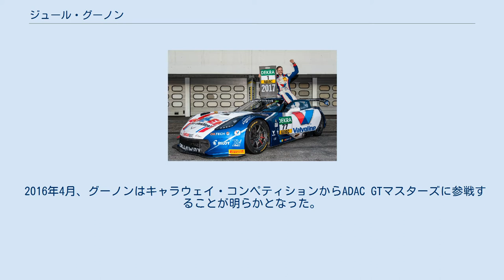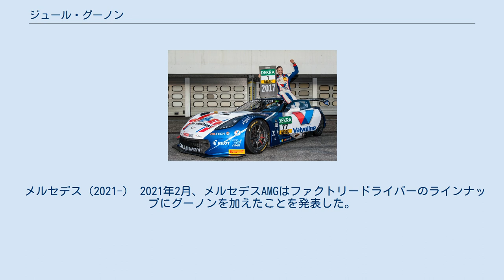ジュール・グーノン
ジュール・グーノン（Jules Gounon, 1994年12月31日 - ）は、フランス・オーブナ出身のレーシングドライバー。
1990年代にミナルディ、シムテックからF1に出走したジャン＝マルク・グーノンの息子であり、現在はメルセデスAMGのファクトリードライバーとしてGTレースを中心に活動している。
 2017年のスパ・フランコルシャン24時間レース、および2020年のバサースト12時間レースの勝者。
 グーノンは15歳でカートを始め、2013年にフランス・フォーミュラ4選手権にステップアップすることで四輪レースデビューを果たした。
グーノンは6勝を挙げて、アントワーヌ・ユベールに次ぐ2位でシーズンを終えた。
翌年にはAV フォーミュラからフォーミュラ・ルノー 2.0 NECに参戦したものの、レースの最高位が9位となる厳しいシーズンを送った。
 2015年に、グーノンはエスポワール・ポルシェ・カレラカップ・フランスに選出され、スカラシップを得てポルシェ・カレラカップ・フランスに参戦した。
彼はシーズン中に1勝を挙げ、ランキングは6位となった。
9月にナバラ・サーキットで開催されたレースでは、ジョフリー・デ・ナルダのスピンに巻き込まれ、ナルダのマシンの真上に乗り上げるというアクシデントに遭遇した。
グーノンはこのクラッシュで2か所の脊椎骨折と診断された。
 2017年のADAC GTマスターズのタイトルを獲得したグーノン。
 2016年4月、グーノンはキャラウェイ・コンペティションからADAC GTマスターズに参戦することが明らかとなった。
グーノンはダニエル・カイルヴィッツと共に、この年より投入されたコルベット C7 GT3-Rをドライブした。
第2戦ザクセンリンクのレース2で初勝利を飾ると、前半戦に3勝を挙げてタイトル争いをリードしたが、最終戦のクラッシュによってタイトルはランド・モータースポーツ29号車のコンビにタイトルは渡った。
 翌年もキャラウェイ・コンペティションからGTマスターズに参戦した。
共に2勝を挙げたチームメイトのカイルヴィッツはシーズン中に骨折によって3レースを欠場したものの、代役を務めたレンガー・ヴァン・デル・ザンデと共にさらに1勝を加え、最終戦ホッケンハイムでランド・モータースポーツ1号車を抑えて自身初となるタイトルを獲得した。
 また、この年、ランド・モータスポーツからデイトナ24時間レースに出場し、GTDクラスの2位表彰台を獲得したほか、AKKA ASPからブランパンGTシリーズのPro-Amカップに参戦した。
さらに、アウディのサポートを受けるサンテロック・レーシングからマルクス・ヴィンケルホック、クリストファー・ハーゼと共に参戦したスパ24時間レースでは、最終ピット時に時間調整を強いられたAKKA ASP90号車を交わして総合優勝を果たすなど、躍進の一年となった。
 ベントレー（2018-20） 2017年12月、ベントレーは、ウェザーテック・スポーツカー選手権へと転向したオリバー・ジャービスに代わるファクトリードライバーとして、グーノンと新たに契約を結んだことを発表した。
グーノンはスティーブン・ケーン、ガイ・スミス（シーズン途中でジョーダン・ペッパーに交代）とチーム・Mスポーツの8号車に乗り込み、ブランパンGTシリーズ・耐久カップとインターコンチネンタルGTチャレンジ（IGTC）に出場した。
ブランパンGTシリーズの第3戦ポール・リカールでは予選18番手から順位を上げ、レース終盤にトップに浮上した。
最終ラップでエミール・フレイ・レーシングの14号車に交わされたものの、2位表彰台を獲得した。
 2019年も体制は変わらないまま両シリーズに参戦した。
前年2位に終わった第3戦ポール・リカールではポールポジションを獲得し、レースの大半をリードして、前年より投入された第2世代のコンチネンタル GT3にとって初となる勝利をもたらした。
また、最終戦カタロニアではアクシデントが相次ぐ中、3位表彰台を獲得して、年間ランキングも4位に入賞した。
また、この年にはリシ・コンペティツィオーネからル・マン24時間レースに初出場している。
 2020年はGTワールドチャレンジ・ヨーロッパに参戦するチームがK-PAX・レーシングに...